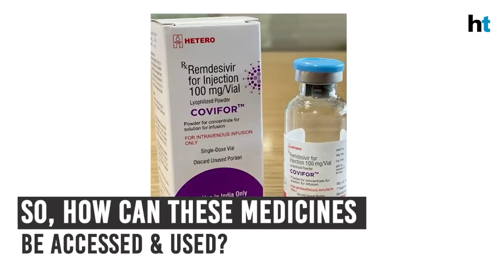Explained | 2 new Covid medicines in India: How to get, how to use, for whom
Even as the Covid-19 situation in the country worsens, Indian authorities have cleared two medicines for manufacturing and marketing. These include Glenmark Pharmaceuticals' FabiFlu, and Hetero group's COVIFOR. While FabiFlu is a branded version of the antiviral drug favipiravir, COVIFOR is branded variant of remdesivir. The authorities have mentioned specific conditions under which these medications are to be administered. These two drugs are in addition to other therapies like blood plasma and use of tocilizumab in India's arsenal against Covid.